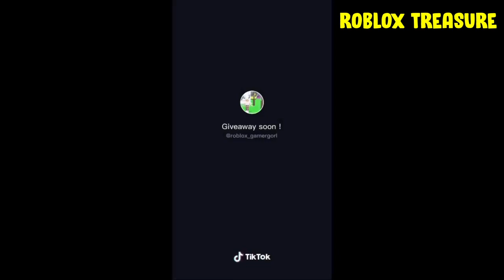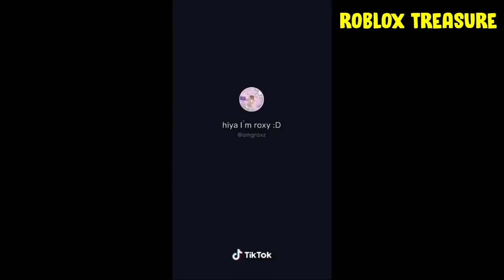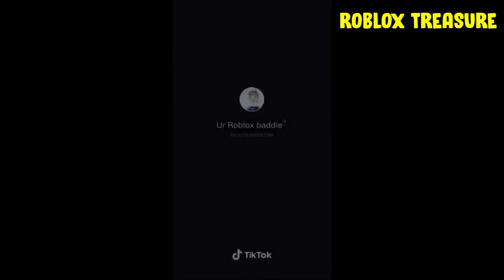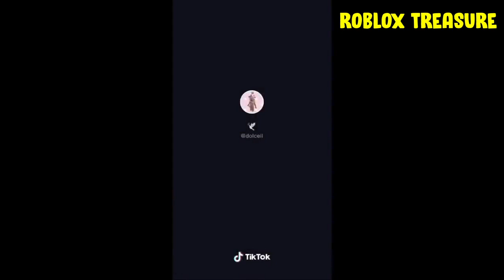ROBLOX TikToks That kids Watch Instead of doing their homework!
This video is about Roblox TikToks that kids watch instead of doing their homework.